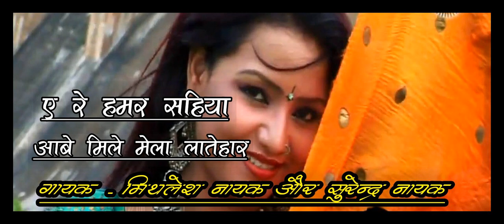__New__Nagpuri__2020 || A__Re__Hamar__Sahiya__Aabe__Mile__Mela__Latehar__Me || __Singer__Mithlesh_